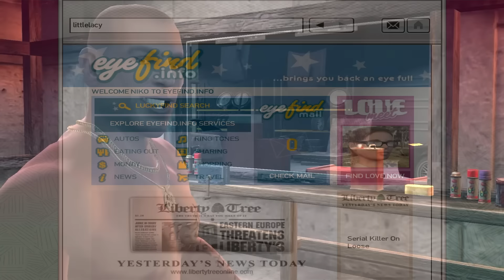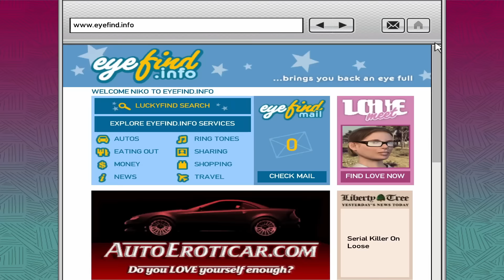5 เกมที่ลงโทษความหื่นของคุณ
คนหื่นต้องโดนอะไรน้า...
เป็นเรื่องปกติที่เวลาเล่นเกม เขาก็อาจจะใส่เซอร์วิสตัวละครเข้ามาบ้าง แต่กับบางคนมันไม่รู้จักพอ เซอร์วิสก็มีให้เห็นอยู่ตำตา ยังจะพยายามหาทางเพิ่มเซอร์วิสให้กับตัวเองอีกอย่างไม่รู้จบ เกมก็เลยต้องเตือนคุณซะหน่อย บางทีก็จะโดนลงโทษบ้าง

0:00 Intro
0:34 GTA4
5:58 Yakuza 0
4:05 Metal Gear solid
5:14 Elden Rign
6:25 NieR:Automata
7:34 Outro